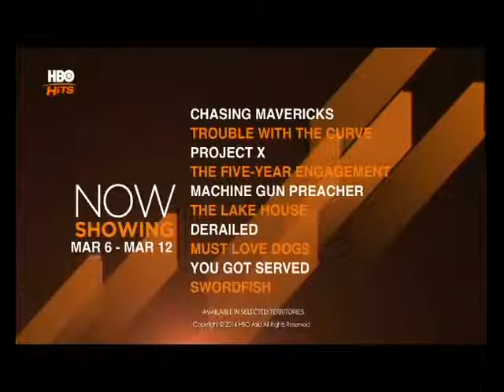Trailer HBO Hits Week 1 March Highlight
catch the all new movie this march only on hbo hits